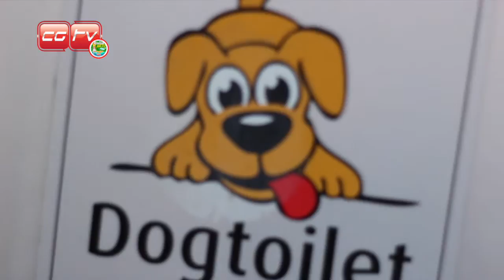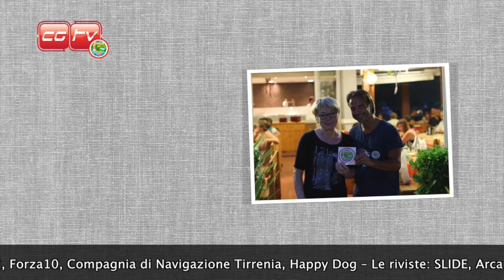ITALIA DI ARTU 2015 - Ristorante DA RENZO a Bibione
Anna, la titolare, ci accoglie con grande gentilezza e coccole per Artù, ci dichiara davanti alle telecamere che ha sempre avuto cani e a breve ne prenderà uno in canile... non aggiungiamo altro, guardate il video e scaricatevi la APP su GOOGLE PLAY e APP STORE GRATIS!!!